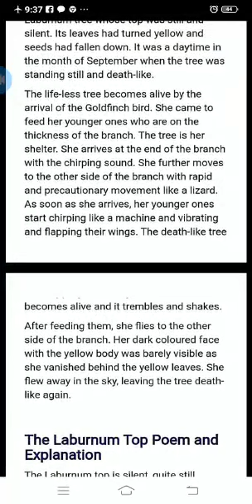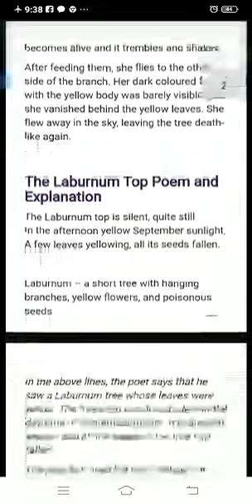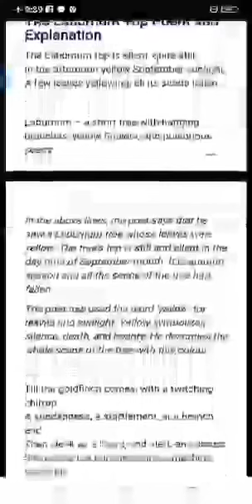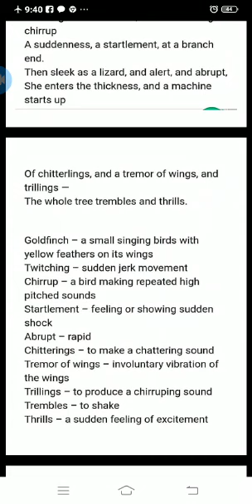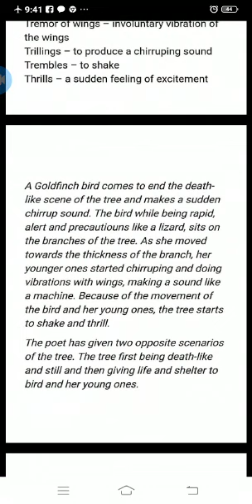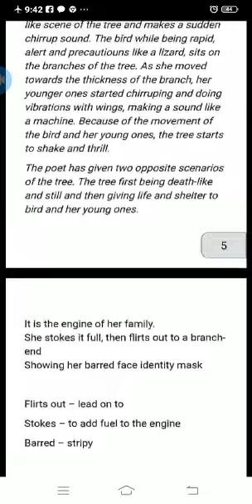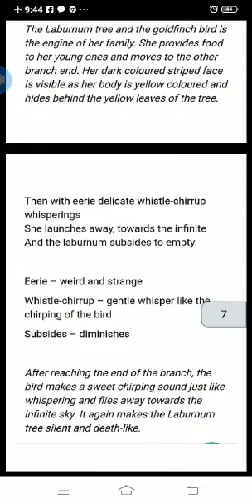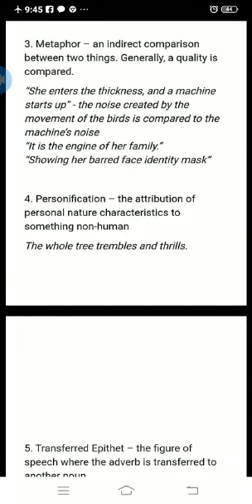Grade 11. Laburnum Tree . Explanation by Soma Sen, Indus Global Academy